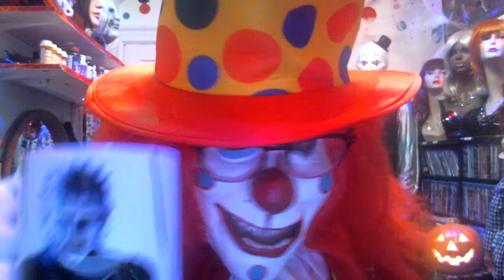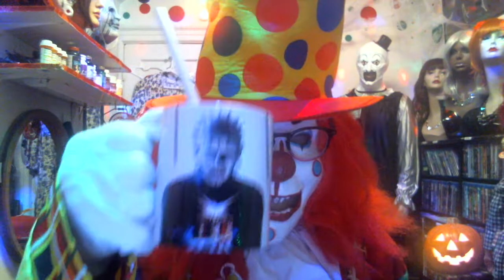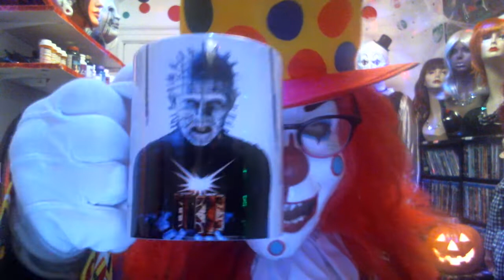PENNY - (The Lonely Clown) - Penny's Back For More B.S. / What The Hell Is Going On _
PENNY- (The Lonely Clown) - Penny's Back For More B.S. / What The Hell Is Going On _ My Fellow Cenobites !
Enfield Fine Arts
Bradley Enfield
© Copyright / All Videos / Images & Content !
Recording Date
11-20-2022